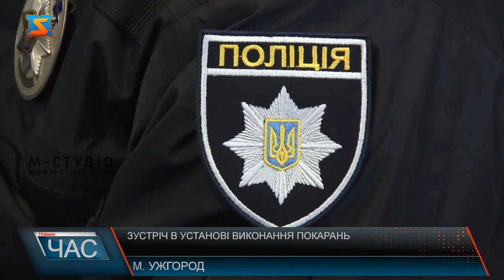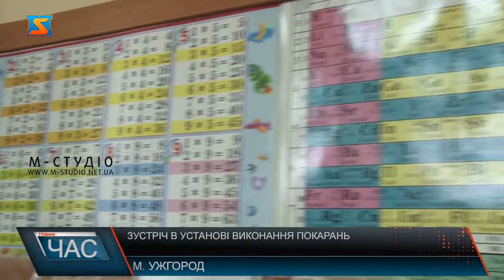Зустріч в установі виконання покарань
Про запровадження комплексних змін та визначення напрямів розвитку установи виконання покарань №9 м. Ужгород до стандартів ЄС  говорили на зустрічі з представниками влади, правоохоронних органів та духовенства.  Не тільки розказали, а й показали основні здобутки - що вдалося зробити у напрямку покращення умов перебування засуджених та ув’язнених установи. 476 осіб наразі перебувають в установі виконання покарань. Максимально тут можуть перебувати 560 чоловік. Завдяки співпраці з обласною та місцевою владами поступово направляють кошти на приведення до європейських норм усієї будівлі установи, якій до слова майже сторіччя. А також у планах збільшення кількості платних камер, гроші з яких теж підуть на модернізацію.